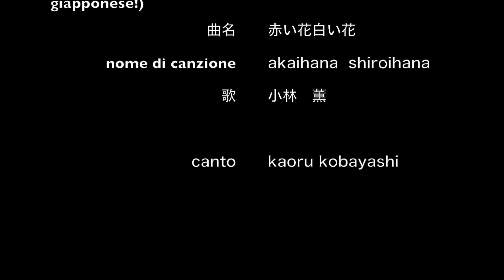【Singing Japanese】Red flowers White flowers